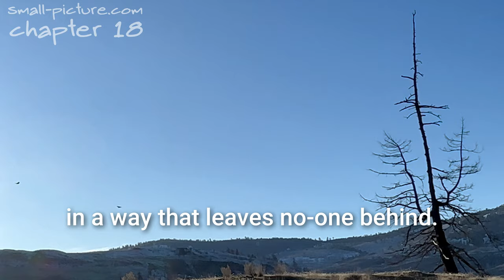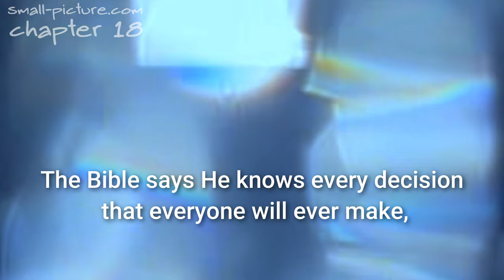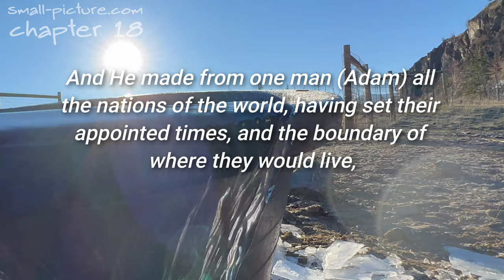"What About People Who Never Heard About Jesus?" (possible answer)faith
This is another major road block for many people. Because who would want to follow a God that doesn't give everyone a chance to find Jesus?

But while some Bible teachers take a hardcore stand on a couple of specific verses. I think God is honored much more by us taking a look at everything He tells us about this topic and about His character and His love for all people.

The Bible says that Jesus is in the process of drawing "all people" to Himself (John 12:32). Obviously this doesn't include the people who are opposed to Him. (Although He even manages to draw some of those people to Himself). But I think the Bible gives us enough to conclude that if He knows, ahead of time, if someone will reject Him, He may not use precious time and resources to reach out to them.

That concept seems unfair to some people. But if you lost track of your friend at the mall . . . and if you knew they were hungry and that they like ice cream . . . are you going to waste time looking for them at the bookstore?

Not if you're smart.

Now take all that smartness and knowledge of your friend and multiply it by about Mach Bazillion and that's how smart God is.

He knows exactly who will respond to Him in obedience and He arranges the time and place they will live so they will find Him when they search for Him. Everyone else gets treated fairly, because God will give them only and exactly what they deserve on the other side for any harm they caused others.